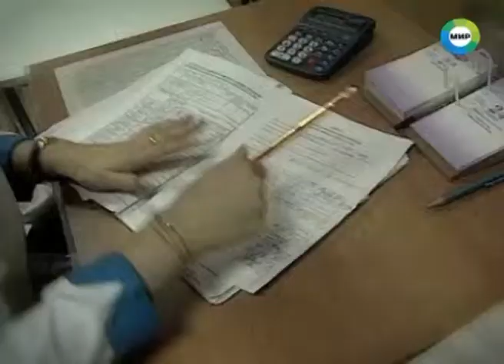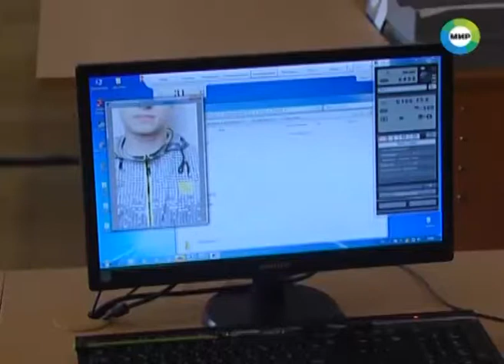Союзники Безоружные бойцы, или правила альтернативной службы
Сегодня молодые люди отдают долг родине не только с оружием в руках, а, например, ухаживая за больными в доме престарелых.
Фельдшер, почтальон, учитель или даже оленевод – это лишь малая часть тех профессий, которые могут достаться призывнику, который выбрал альтернативную службу. Желающих мало, но если какие-то убеждения не позволяют, заставлять насильно залезать в танк или рыть окопы, никто не будет. Как живут альтернативщики и почему они не хотят быть как все, смотрите в нашем сюжете.